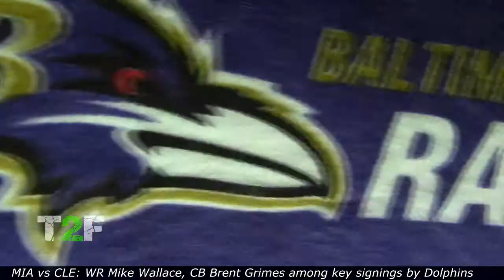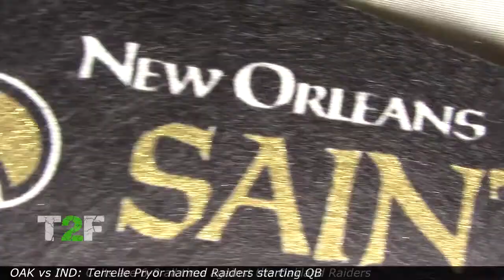It's Football Time!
It's baaaaaaack! Get in the football mood with a look ahead at the first week of the 2013 NFL season. Plus, is Tony Romo really as bad as people say he is? You might be a bit surprised.